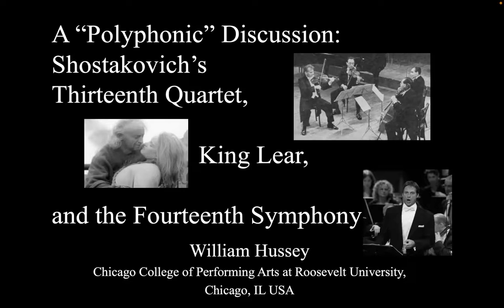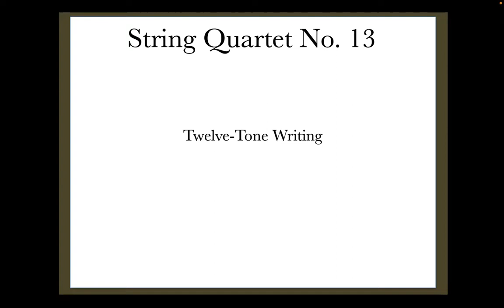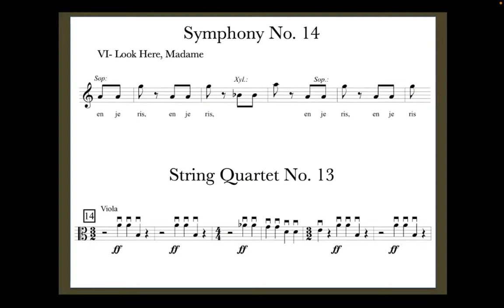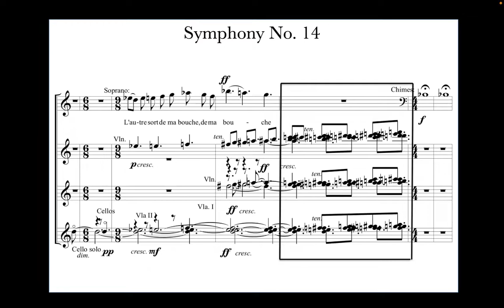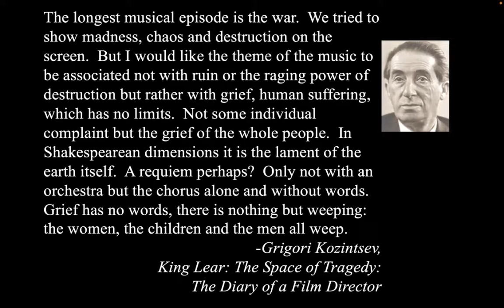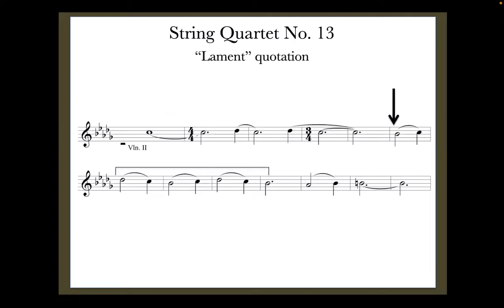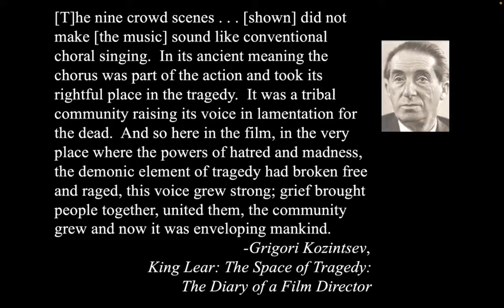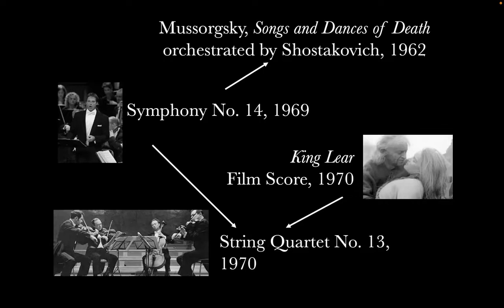IRMS'22 - William Hussey, A “Polyphonic” Discussion: Shostakovich’s 13th Quartet, King Lear, and...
William Hussey, Chicago College of Performing Arts of Roosevelt University, USA.
A “Polyphonic” Discussion: Shostakovich’s Thirteenth Quartet, King Lear, and the Fourteenth Symphony.

Institute for Russian Music Studies 2022 Conference, July 12.
Session: Miscellanea
Chair: Simon Morrison, Princeton University, USA.